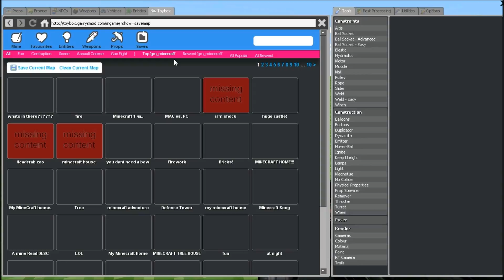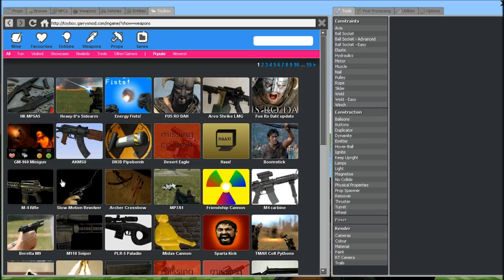Let's Play Garry's mod [1]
Dejte Palce na horu Pro další video této hry.
Už nenatáčím